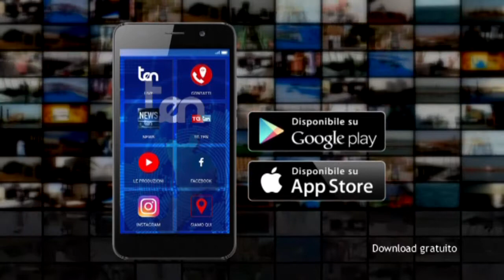Primo giorno di scuola. A Girifalco riapre il Liceo scientifico TG ten 14 settembre 2017